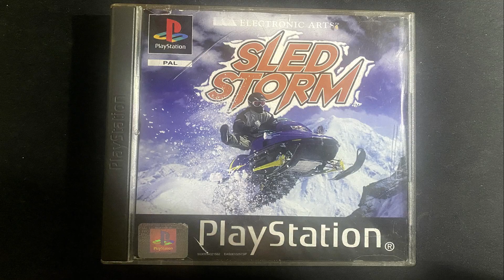SLED STORM PS1 PSX INTRO + GAMEPLAY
Sled Storm es unvideojuego de carreras de motos de nieve publicado y desarrollado por Electronic Arts . Obtuvo elogios de la crítica debido a su concepto original de ser uno de los primeros títulos de carreras de motos de nieve.

El juego presenta motos de nieve (denominadas trineos), acrobacias y catorce recorridos cubiertos de nieve que consisten en pendientes resbaladizas, inclemencias del tiempo y acantilados traicioneros. Desde el principio, se podían seleccionar seis corredores y se podían desbloquear dos más, cada uno de los cuales tenía diferentes atributos de manejo de motos de nieve.

El juego tiene actualizaciones que se pueden comprar para las motos de nieve de los ciclistas que pueden mejorar el manejo, la aceleración y más. Se puede realizar una función de truco usando dos botones laterales en combinación con el panel de dirección. La combinación de botones utilizados determina qué truco se realiza. También es posible realizar combos múltiples en saltos más altos para obtener una puntuación aún mayor. Después de vencer las carreras de montaña, el jugador puede desbloquear el trineo de tormenta, que es un trineo delgado, rápido y ágil capaz de superar incluso a los trineos estándar más rápidos.

Tormenta de trineoofrece dos formas de carreras tanto para jugadores múltiples como para una competencia en solitario: Championship y Quick Race. Quick Race le permite al jugador jugar cualquiera de los cursos disponibles desbloqueados durante el Modo Campeonato. El jugador selecciona de un grupo de personajes, cada uno con un trineo único calificado en cinco áreas: velocidad máxima, aceleración, manejo, estabilidad y trucos. Después de seleccionar un personaje, el jugador puede establecer el número de vueltas (de dos a nueve), la hora de la carrera (día o noche) e incluso las condiciones climáticas (despejado, nieve o lluvia). El Modo Campeonato consiste en competir en una serie de carreras para ganar dinero y abrir pistas adicionales y personajes ocultos. Hay dos tipos de carreras de campeonato disponibles: Open Mountain y Super SnoCross. El Open Mountain Championship implica carreras sencillas por terreno alpino para recibir un premio en efectivo por ganar. Luego, el efectivo se puede usar para comprar mejoras como bandas de rodadura, esquís, frenos y focos. El Super SnoCross consiste en competir estrictamente por los puntos obtenidos al realizar trucos en circuitos inspirados en el motocross. Ganar suficientes puntos desbloquea personajes jugables adicionales

Sled Storm también cuenta con un modo Time Trials, en el que el jugador compite para ganar un lugar en la tabla de clasificación por el tiempo más rápido. Después de las Contrarreloj, hay una serie de características personalizables para adaptar el juego a las preferencias individuales. Después de completar algunos circuitos, el jugador puede mezclar y combinar los circuitos desbloqueados para formar un campeonato personalizado. La IA también se puede ajustar al alternar "Catch Up Logic", lo que significa que los corredores controlados por la CPU se moverán más rápido una vez que el jugador los pase. Por último, la perspectiva multijugador se puede configurar en una vista vertical u horizontal para mostrar una mayor o menor parte de la pantalla durante la carrera.

Los jugadores también pueden guardar personajes desbloqueados, trineos mejorados y el progreso del circuito usando una tarjeta de memoria con un bloque libre. El juego incluye compatibilidad con el controlador analógico DualShock para ofrecer tanto control analógico como respuesta de vibración durante las carreras. Además, la banda sonora incluida presenta canciones de la talla de Rob Zombie , Econoline Crush , Überzone , EZ Rollers y Dom & Roland .

El primer juego de la serie Sled Storm se lanzó en la consola de videojuegos PlayStation . El elemento de carreras extremas de Sled Storm se deriva de un juego anterior de Electronic Arts llamado Road Rash.. Si bien los entornos y los vehículos son completamente diferentes (motocicletas versus motos de nieve y camino abierto versus recorridos alpinos), hay varias similitudes. Ambos títulos se basan en carreras de ritmo rápido con una serie de peligros en el camino del jugador e incluyen la capacidad de sacar a los oponentes de la pista. Ambos también cuentan con premios en efectivo que permiten al jugador comprar vehículos más rápidos. Los cursos se produjeron ampliamente ya que contenían muchos atajos y rutas alternativas para completar un nivel. Se pueden jugar con configuraciones de día, noche, sol y nieve para que cada experiencia de carrera sea ligeramente diferente.

Sled Storm amplió significativamente la cantidad de funciones que se encuentran en Road Rash y fue uno de los pocos títulos de carreras para la PlayStation original que incluía soporte para cuatro jugadores a través de PlayStation Multitap y presentaba acción de pantalla dividida con más de dos jugadores.